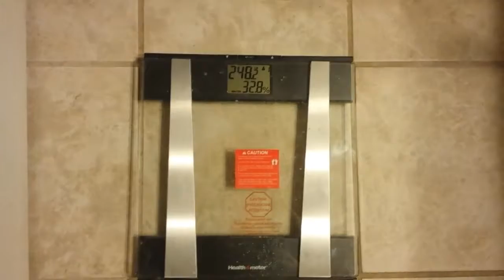Restart Weigh In #2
NSW: 251.6
CW: 248.2
GW: To be healthier, sexier & ROCK any outfit I choose☺